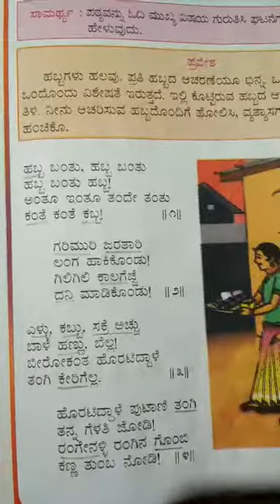class-3rd subject-kannada Topic-sankranti poem